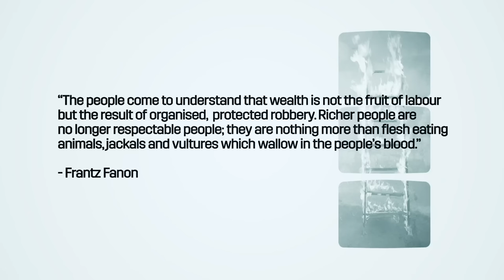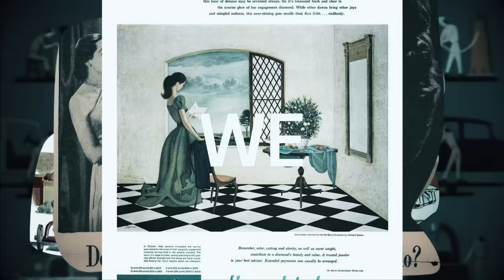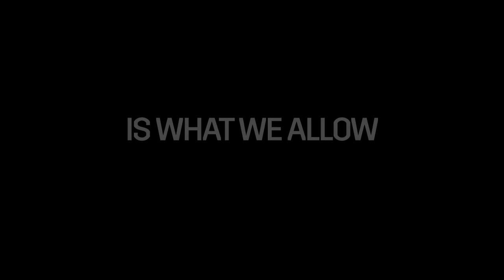Rise Against - The Numbers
"The Numbers" off the new album NOWHERE GENERATION. Out Now.

Directed & Produced by INDECLINE
Edited by Keith Ray

Lyrics:
We’re biding time as we wait for the signal
Sharpening blades while we wait out the storm
These cold nights are almost unbearable
But purpose keeps us warm

Pledge allegiance while crossing our fingers
A bark with no bite, no teeth just a roar
You’re not a thorn in our side; you’re a splinter
We are ready but we’re bored
Just holding our place in line
And everything moves too slow now
Breaking away in time

They have the power
We have the numbers now
It’s all just a constant illusion
Of control
They break us like horses
How long will we drag their plow?
What will continue to be
Is what we allow…

And still we worship at altars so empty
Consumption of something we don’t need at all
Holes we can’t fill
A never-ending song;
“Again, from the top now…”

Textbook cases we all fit the profile
Mass surveillance we opened the door
Prey on the fears, the blurred lines of right and wrong
Sped up ’til we can’t slow down
And at this velocity
One wrong move and we go down
Brace for the reckoning
We have the numbers
Of control

Heavy are the chains
We fasten to ourselves
Gathering the thorns
To shape into a crown

Is this saddle comfortable?
Do these reigns feel tight enough?
Will you gallop when you’re kicked?
Or throw the rider off

Are you the willing and the able
Or are you spoken for?
Destined to serve what you abhor
Until it all gives out

Listen
Fuck what you call normal
And this pressure to conform
(Break free)
It’s your trail to blaze
Or your bridge to burn
Of control